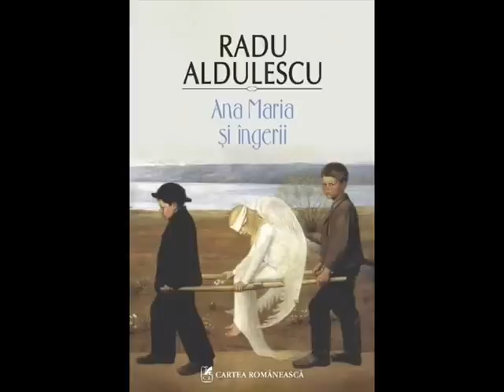Radu Aldulescu. Ana Maria si îngerii. Ed. Cartea româneasca, 2010.wmv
Lansarea romanului ANA MARIA SI INGERII de Radu Aldulescu, la 16 iunie 2010, la Muzeul Taranului Roman.